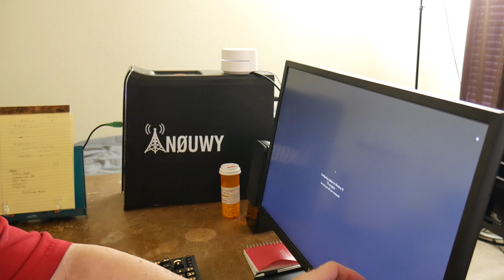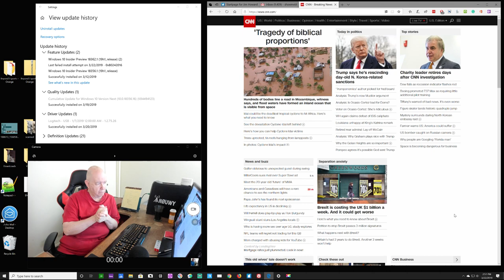ShowMeVideo - using Blue Yeti and Panasonic G7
Just a short video blog.  This is a little test to see if the audio problems were because of ManyCam.  I listened to a little bit and I think we have fixed that problem now.
The first part of the video is with my Panasonic G7 camera.  A great camera an recommend for video blogs.